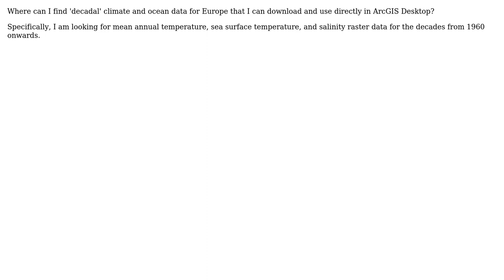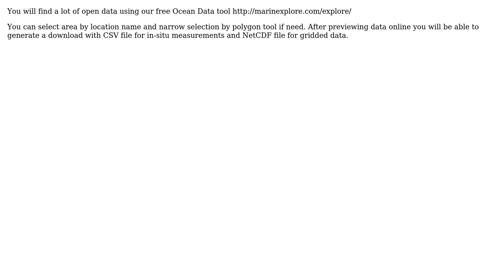GIS: Seeking decadal climate and ocean data for Europe (2 Solutions!!)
GIS: Seeking decadal climate and ocean data for Europe

With thanks & praise to God, and with thanks to the many people who have made this project possible! | Content (except music & images) licensed under CC BY-SA | Music | Images & others | With thanks to user PolyGeo user Keith Larson user Gago-Silva user dobrych and the Stack Exchange Network Trademarks are property of their respective owners. You are responsible for your own actions.